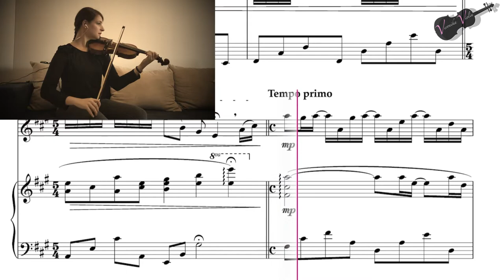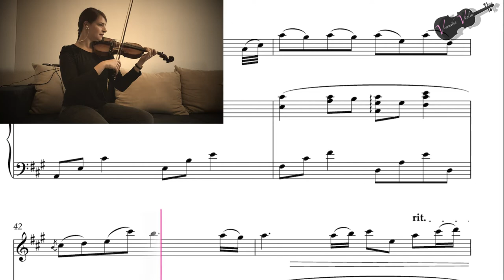River flows in you - Violincover by Veronika Böhm feat. Tomplay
River flows in you - Yiruma , Violincover by Veronika Böhm

"River flows in you" gibt es auch auf Tomplay und ich habe mit Hilfe der App dieses Video für euch gedreht. Wie ihr sehen könnt, läuft ein rosa Strich durch die Partitur, so weißt du beim üben immer wann du spielen muss. Falls dir das Playback mal zu schnell ist, kannst du ganz einfach das Tempo variieren. Du spielst alleine ohne Lehrer und bist dir nicht sicher wie die Melodie klingen soll? Kein Problem! Für jedes Lied gibt es eine Melodiestimme, die man einschalten kann, wenn man Hilfe braucht und auch wieder aus, wenn man alleine spielen will. Ich habe wirklich sehr viel Freude an der App und kann sie echt weiter empfehlen. Es ist für jeden etwas dabei, ob Profi oder Anfänger!

Ihr wollt lernen, diesen Song auf der Geige zu spielen? Ich biete Geigenunterricht im Raum Nürnberg und Bamberg und überall via Skype!

Euch gefällt diese Songversion und wollt sie auf eurem Geburtstag oder euer Firmenevent hören? Dann bucht mich für eure Veranstaltung und macht sie mit mir als Violinistin einzigartig!